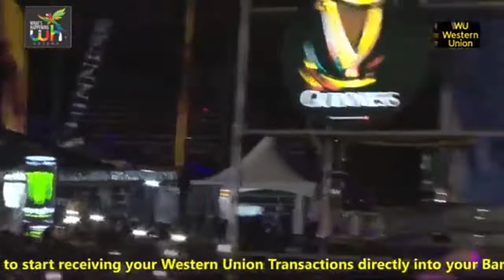SKENG-BADERATION Mega Concert | Skeng and Shaneil Muir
This video may contain copyrighted works that were not specifically authorised to be used by the copyright holder(s), but, in good faith we believe are protected by the fair use doctrine for purposes such as criticism, comment, news reporting, teaching, parody, or research, is not an infringement of copyright.